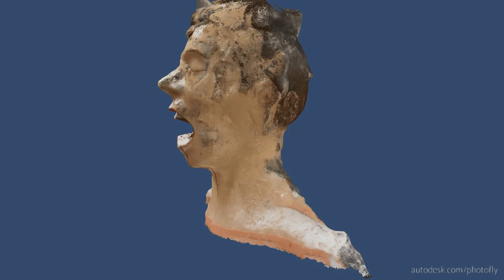The Head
Photofly experiment